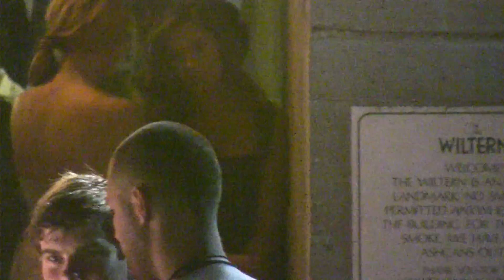Demi Lovato Parties At STK And The Wiltern [2011]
Saturday, August 27, 2011 - Demi Lovato gets dinner at STK in WeHo with friends and then attends a private party at The Wiltern in Los Angeles, CA. The starlet said she had a "great" time at the party.